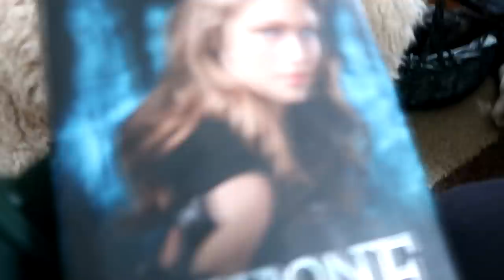NEW FARM SHOPPING! Day 101 (04/09/20)